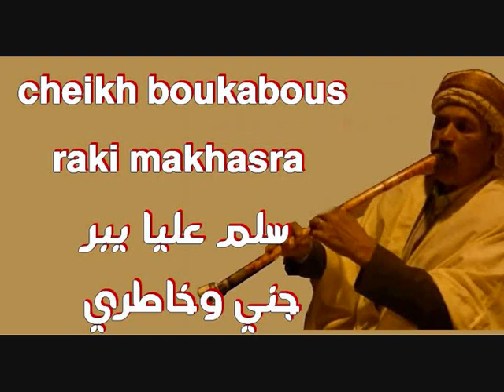cheikh boukabous raki makhasra سلم عليا يبر جني وخاطري